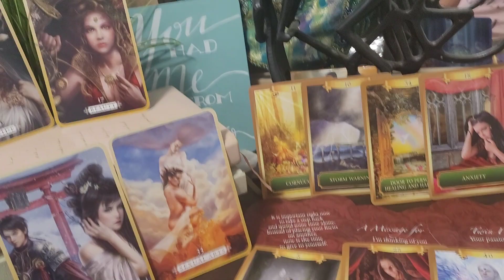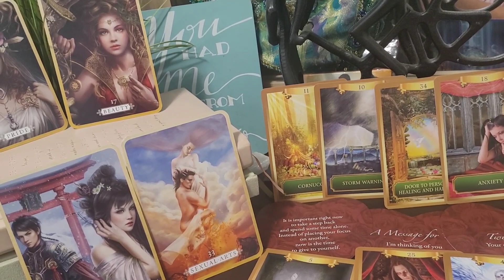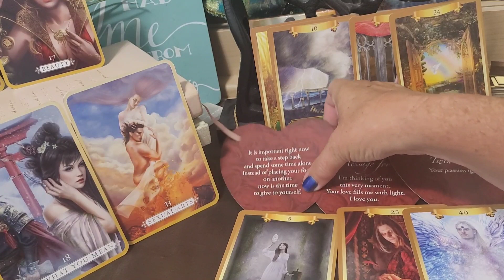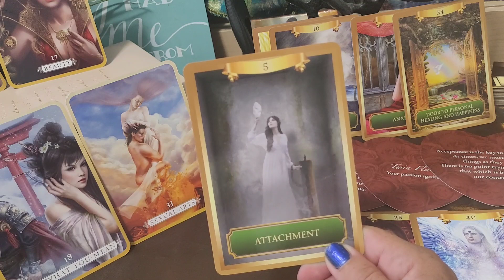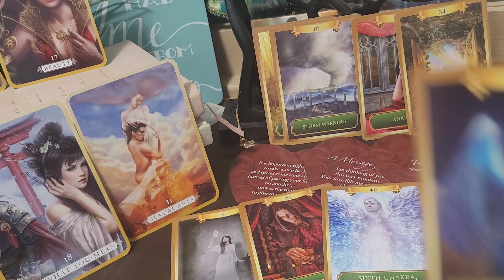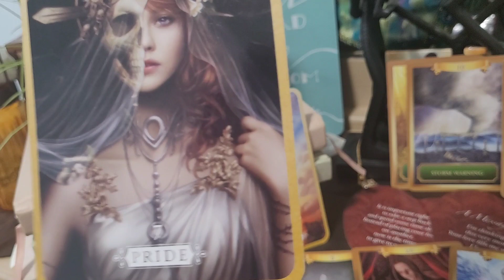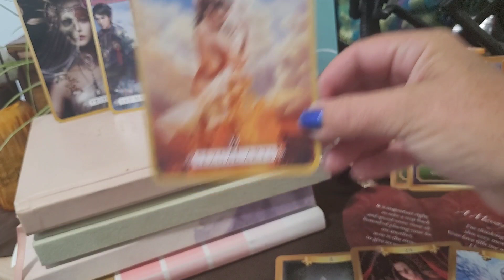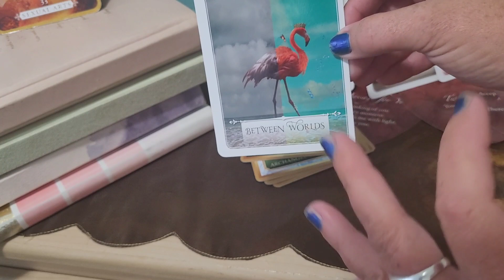Twin Flame Message | DM is constantly thinking of DF & is coming into valuable truths of TWIN FLAMES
Twin Flame Message Endings & New Beginning The masculine is thinking constantly of DF. They know now what this connection is and have always known. They have accepted the love in their heart. This is causing anxiety for the DM because they are deeply regretful for causing pain to DF. They want to make a move, but fear rejection. Be careful of deception some people in your circle are being dishonest.
Take what resonates and pack away what does not.

You were divinely guided to this message enjoy!

Hello Beautiful and blessed souls, Thank you, blessed souls, for all your support it warms my heart.❤

Continuing a journey a mission to restore peace, harmony and balance in our world through music & messages

One free digital channeled message monthly.  Winner to be announced at the end of each month.